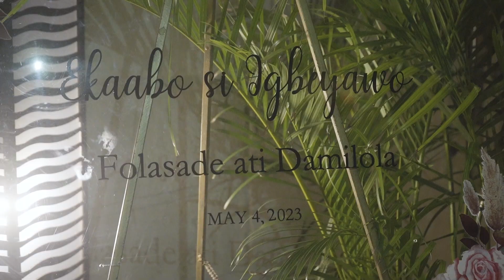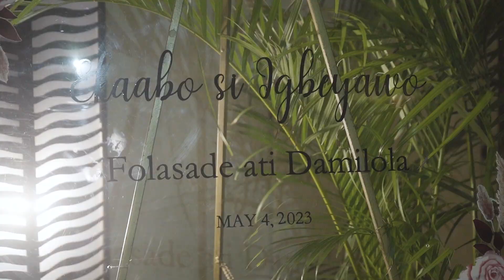Folasade & Damilola beautiful | Barbados wedding | Hilton Barbados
Barbados Wedding Videographers and Photographers
Caribbean Wedding Videographer and Photographers

Weddings are one of the most important days of your life. You spend months and for some years planning and preparing for this most special day, and then before you know it, your wedding day flashes by. As time goes by, our memories fade. A day filled with many candid moments – a single tear drop of happiness, the breath you take when you see your significant other for the first time, a great speech, or an ignited dance floor – would be forever forgotten if not for the magic of motion picture. Wedding photos would only give you a snapshot of one specific moment whereas a video gives you a whole new way to revisit and relive your wedding. We are the preservationist and the guardians of the moments you’ve lived.

Our unique, unobtrusive approach to filming your wedding day, along with our creative editing, distinguishes us from many wedding videographers. Our wedding films are not just video clips joined together with random music added. The production and post-production stage of our wedding films go through a rigorous process.

You may be wondering if you even need a wedding film, but how can you afford not to? As cinematographers, we view your wedding day from behind our lens, and with that have the unique perspective of seeing what you an others do not. We have worked earnestly to develop a style of filmmaking that transcends you average wedding video. We love that we get to tell the story about one of the best days of your life.

The value of having a wedding film is indeed priceless. These moments – these pictures in motion – should live on forever.

BEGIN YOUR EXPERIENCE NOW. SECURE YOUR WEDDING DATE.